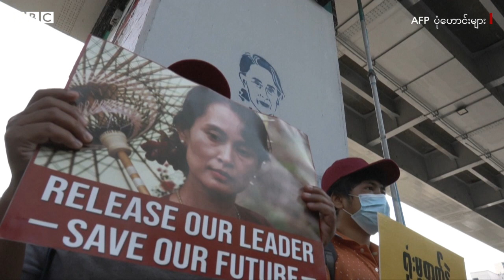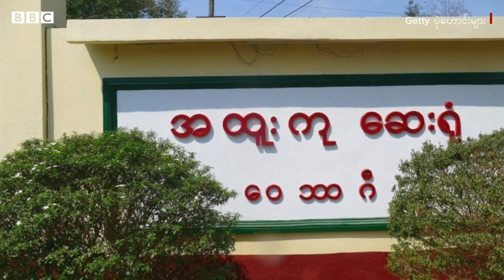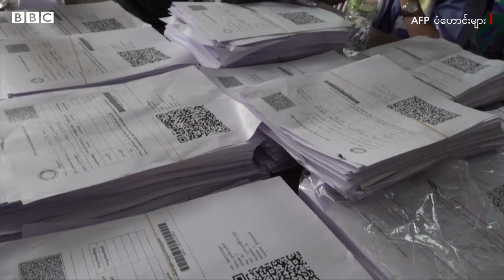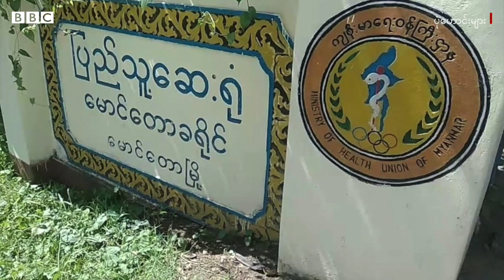အာဏာသိမ်းစစ်ခေါင်းဆောင်ရဲ့ မော်စကိုခရီး - BBC News မြန်မာ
- အာဏာသိမ်း စစ်ခေါင်းဆောင် မော်စကိုမှာ ရောက်နေ
- ရုရှား ကာကွယ်ရေးဌာနက ကျင်းပတဲ့ နိုင်ငံတကာ လုံခြုံရေး ညီလာခံကို တက်မယ်၊ ၉ ကြိမ်မြောက် မော်စကို ကွန်ဖရင့် မနက်ဖြန်ကနေ စပြီး ၃ ရက် ကျင်းပမှာဖြစ်
- အတိုင်ပင်ခံပုဂ္ဂိုလ်နဲ့ သမ္မတို့ရဲ့ ဒီကနေ့ တနင်္လာနေ့ နေပြည်တော်ရုံးချိန်းမှာ ဘာတွေဖြစ်မလဲ၊ အတိုင်ပင်ခံရဲ့ ရှေ့နေနဲ့ ဘီဘီစီမေးမြန်းခန်း
- စစ်ဘေးရှောင်တွေဆီ ကယ်ဆယ်ရေးလမ်းကြောင်းတွေ ဖွင့်ပေးဖို့ ပုပ်ရဟန်းမင်းကြီး ဖရန်စစ် မြန်မာစစ်ခေါင်းဆောင်တွေကို ပန်ကြား
- လူအများ ခိုလှုံရာ ဘာသာရေး နေရာဌာနတွေ၊ ဆေးရုံနဲ့ စာသင်ကျောင်းတွေကို လေးစားဖို့လည်း ပုပ်ဖရန်စစ် ထပ်လောင်း တောင်းဆို
- မြန်မာပြည်ထဲက ကိုဗစ် တတိယလှိုင်း၊ ရန်ကုန် နာမည်ကြီး အစိုးရကျောင်း TTC နဲ့ ဒဂုံ ၁ က ကလေးတွေ အပါအဝင် ကလေး ၅ ယောက် ကိုဗစ်ပိုး တွေ့လို့ ဝေဘာဂီမှာ တင်ထားရ၊ ရခိုင် မောင်တောမှာလည်း ၂ ယောက် ထပ်တွေ့ စတဲ့ စစ်အာဏာသိမ်းမှု နောက်ဆက်တွဲ အကြောင်းတွေကို အထူး တင်ဆက်ထားတဲ့ နောက်ဆုံးရ သတင်းတွေကို ရှုစားနားဆင်နိုင်ပါပြီ။